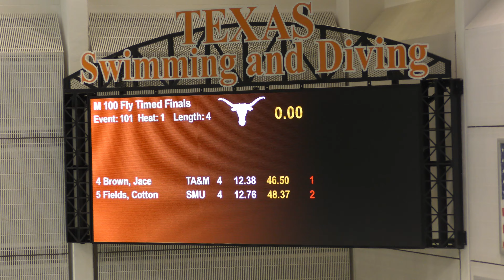2022 American Short Course 100 Fly Time Trial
Lane 4: Brown